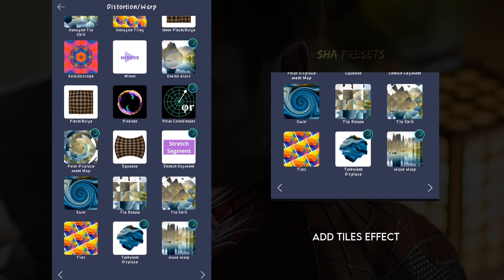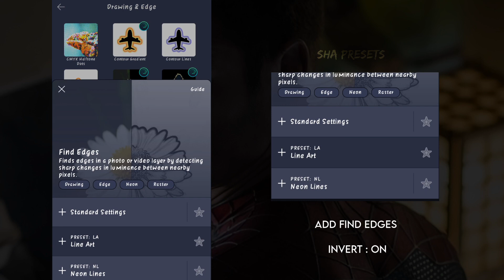Advanced Edgy Ghost Zoom Alight motion Tutorial + Preset Base 🖤 ~ Sha Presets ❕